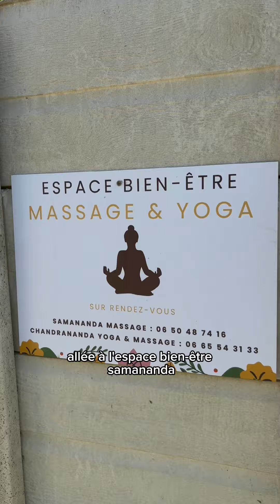Le drainage lymphatique méthode Renata França proposé par l' Espace Samananda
À l'Espace Samananda situé proche de Bordeaux et Saint André de cubzac, nous avons à cœur de prendre soin de vous et mettre à votre disposition nos différents savoir faire en terme de bien être.
Nous vous proposons notamment le Drainage lymphatique méthode Renata França afin de vous accompagner vers un véritable mieux être.
En effet, le drainage lymphatique vous permettra principalement de stimuler efficacement votre système immunitaire, soulagera rapidement les "jambes lourdes" et rétention d'eau, et éliminera la'cellutite de type 1 dite aqueuse.
Nous vous proposons ce service au sein d'un cadre bucolique et calme, entouré de verdure afin de favoriser votre détente.
Nous avons hâte de vous recevoir.